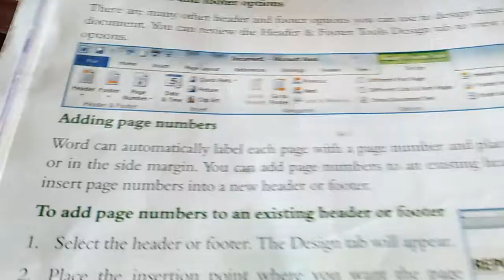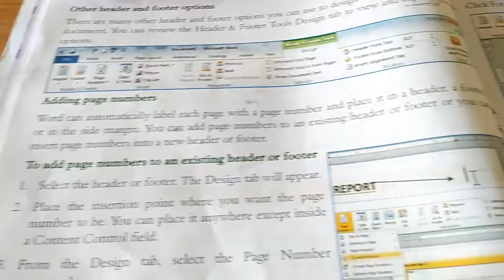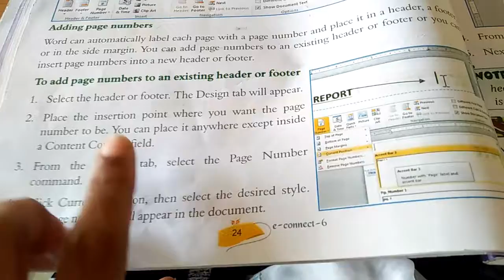Class 6th,ch-3(part 2)(computer)(26 sep 2020)